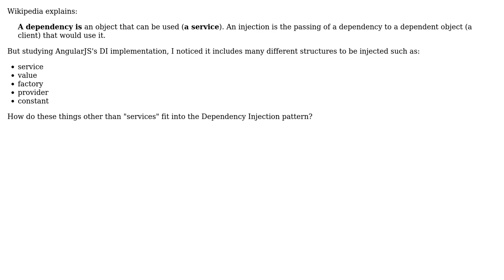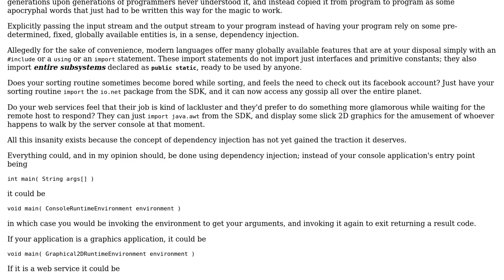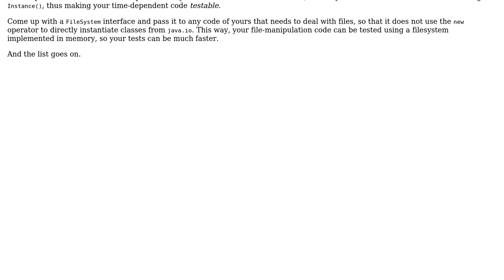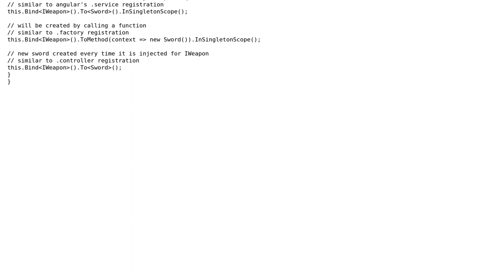Software Engineering: How do things other than services fit into the Dependency Injection pattern?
With thanks & praise to God, and with thanks to the many people who have made this project possible! | Content (except music & images) licensed under CC BY-SA | Music | Images & others | With thanks to user Mike Nakis user Matthew Flynn user Kasey Speakman user J.Todd user Ewan and the Stack Exchange Network Trademarks are property of their respective owners. You are responsible for your own actions.